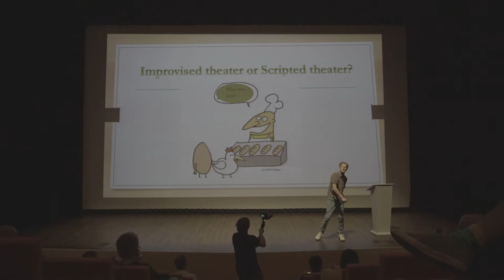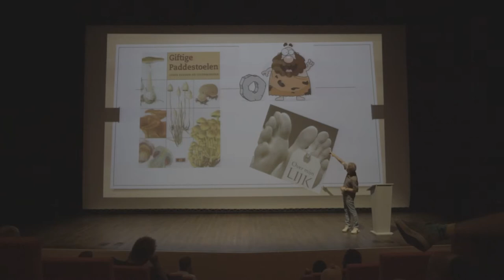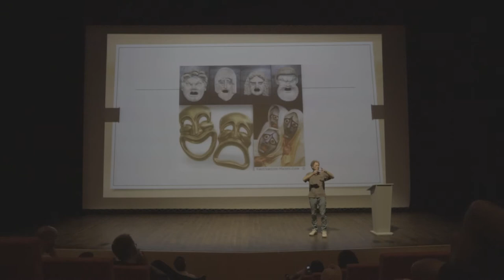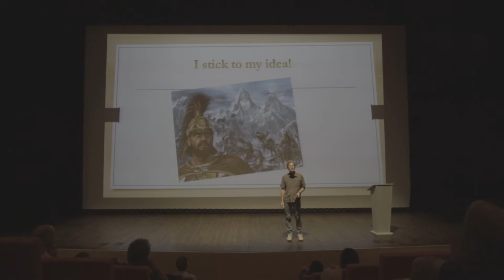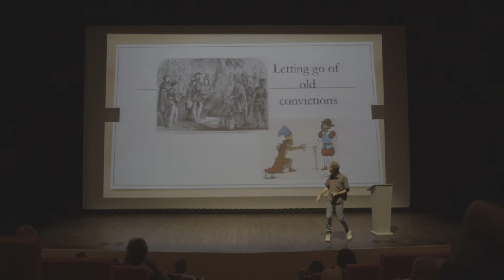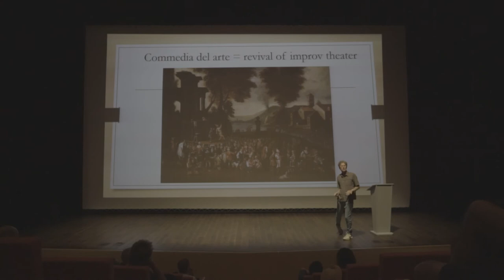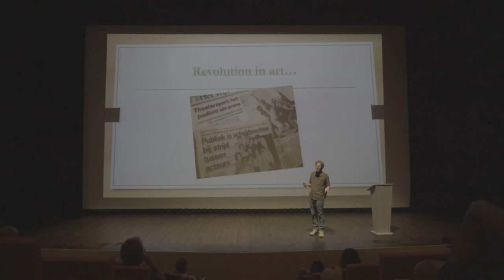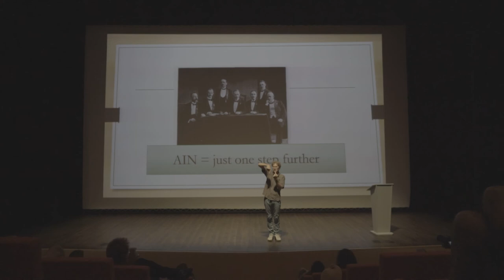AINx Talk: Andre Besseling - Improvisation through the ages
A answer to the important question, about the chicken or the egg. Or in this case: what was first: scripted or improvised theatre?

Biography:
Andre Besseling is already living an impro-life for many years. As a pioneer in Dutch improv theatre, he developed different formats and exercises. He has been teaching and performing in organizations, schools, theatre groups and on lots of weird occasions. Wherever he can try to change the world by using improv, he tries to do this. Recently he is more into Solo-Improv, as a way to show organizations, what should be said, but stays beneath the surface.